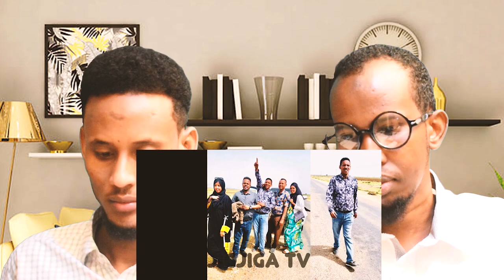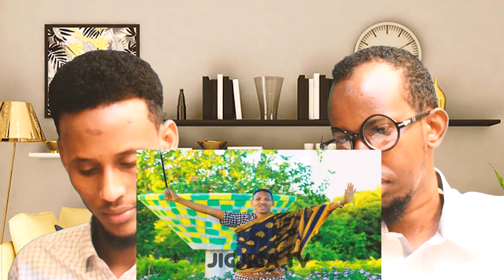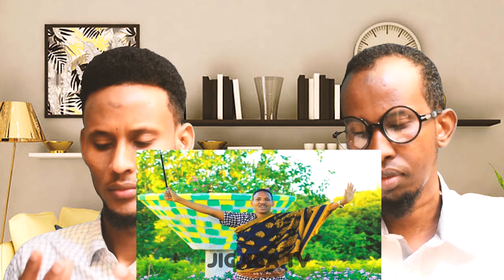FALANQEYNTA DHAANTO CUSUB BY MUXYADIIN SHAAHID HOOYO MACAAN..